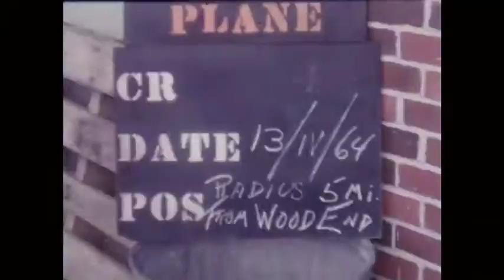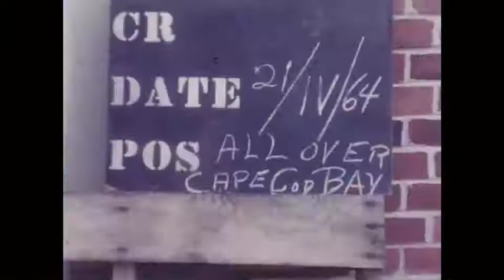Watkins Schevill Eubalaena 2015.1.3.20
16 mm film, April 21 1964

Filmed by W.E. Schevill from Stinson plane. Cape Cod Bay.

Two right whales skim feeding at surface and subsurface close together.